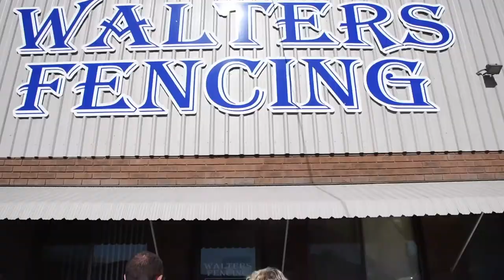MODIFIED Driver Trailer? Tasmania Visits The Factory + A Check In With The Fencing Crew!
We've modified our Pile Driver into a Strainer Post Driver trailer! It's pretty neat... We also have a check in with some of the fencing crew and the big bosses make a surprise visit from Tassie!